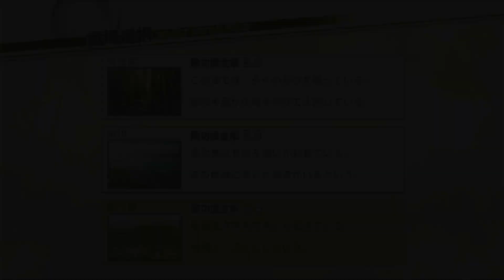전국무쌍 3 Z | 창사 연무 | 천하 (성공) | 후쿠시마 마사노리 | 33일차